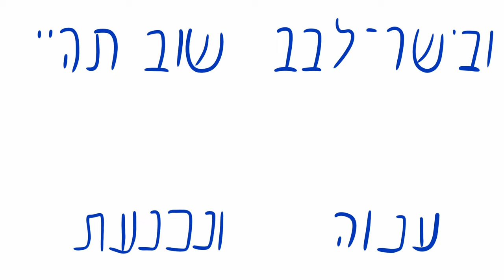Nathan Lewin – Surely It Will נתן לוין – האמנם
I try not to write much in these descriptions - I prefer to have the music here speak for itself, without giving too much input. However, times are not as they always are, and I feel the need to add more than cropped videos and minimal visual effects.
This song, originally untitled by Lea Goldberg, was written during WWII, as part of a philosophical and poetic dispute between Hebrew writers - how can you make art regarding love or joy during such a hard time, without involving or referencing the pain and tragedy of its time? Goldberg answered that there is no better time for hope and love than in the depths of despair, and that both can be intertwined indefinitely. Truly, it is sometimes hard to separate the two.
Today, while we grieve one of the worst terrorist attacks in human history, we are once again faced with grief and loss, with tragedy and despair. And although it's hard, we have no choice but to hold on to future days of forgiveness and benevolence, and always remember that it is allowed, and it is allowed to love.

'Surely It Will' - by Lea Goldberg, music by Haim Barkani
Vocals, arrangement, art, and editing by Nathan Lewin

אני משתדל לא לכתוב הרבה על מה שאני מעלה – אני מעדיף לתת למוזיקה לדבר בפני עצמה, מבלי להוסיף יותר מדי. אבל זמנים אינם כהרגלם, ואני מרגיש צורך להוסיף יותר מאשר סרטונים חתוכים ואפקטים מינימליים.
השיר הזה, במקור ללא שם מעטה של לאה גולדברג, נכתב בזמן מלחמת העולם השנייה, כחלק מפולמוס פילוסופי וספרותי בין משוררים עבריים – איך אפשר לצור אומנות על אהבה ושמחה בעת כה קשה, מבלי לערב או להזכיר את הכאב והטרגדיה של אותה העת? גולדברג עונה שאין זמן טוב יותר לתקווה ואהבה מאשר במעמקי היגון, ושהשניים יכולים להיות מעורבים עד אין קץ. אכן, קשה לעיתים להפריד בין השניים.
היום, בו אנו כואבים על אחד ממתקפות הטרור הקשות ביותר בהיסטוריה האנושית, אנו נמצאים שוב פנים מול פנים עם אבל ואובדן, עם חורבן ויגון. ועל אף הקשי, אין לנו ברירה אלה להחזיק לימים בסליחה ובחסד, ולזכר תמיד שמותר ומותר לאהוב.

"האמנם" – מאת לאה גולדברג, לחן מאת חיים ברקני
קול, עיבוד, אומנות ועריכה מאת נתן לוין
ביצוע זה לא נעשה לצרכים מסחריים. כל הזכויות שמורות למחזיקי הזכויות.

מילים:

האמנם
האמנם עוד יבואו ימים בסליחה ובחסד,
ותלכי בשדה, ותלכי בו כהלך התם,
ומחשוף
ומחשוף כף רגלך ילטף בעלי האספסת,
או שלפי שיבולים ידקרוך ותמתק דקירתם.

או מטר ישיגך בעדת טיפותיו הדופקת
על כתפיך חזך צוארך וראשך רענן.
ותלכי בשדה הרטב וירחב בך השקט
כאור בשולי הענן.

ונשמת
ונשמת את ריחו של התלם נשום ורגוע,
וראית את השמש בראי השלולית הזהב,
ופשוטים
ופשוטים הדברים וחיים ומתר בם לנגע,
ומתר לאהוב ומתר ומתר לאהוב

את תלכי בשדה. לבדך. לא נצרבת בלהט
השרפות בדרכים שסמרו מאימה ומדם.
וביושר־לבב שוב תהיי ענווה ונכנעת
כאחד הדשאים כאחד האדם.